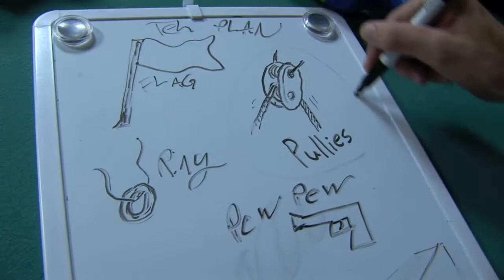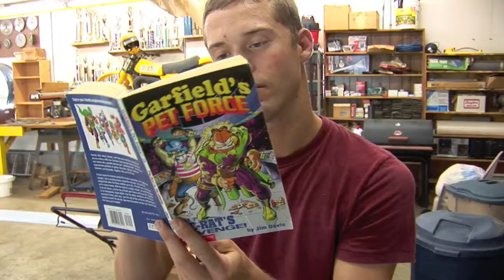GAMER 2 (part 1)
This is the sequel the The Gamer, which was one of our first and simplest videos. There are two parts because it was longer than 10 minutes. There are also a number of songs in this video that I did not create and do not take credit for. I will list the songs, composers, and performers, when I have more time. Until then, I hope you enjoy GAMER 2.